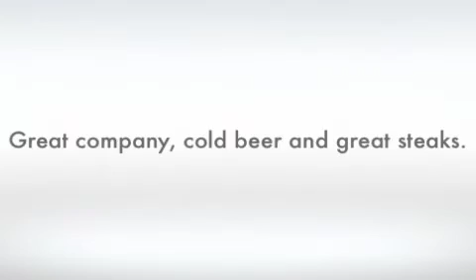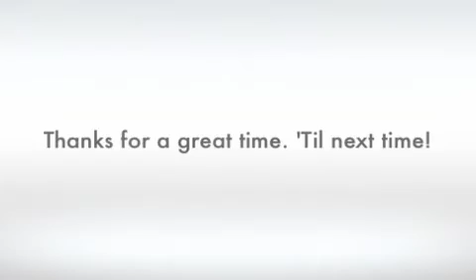November 2012 Mobile